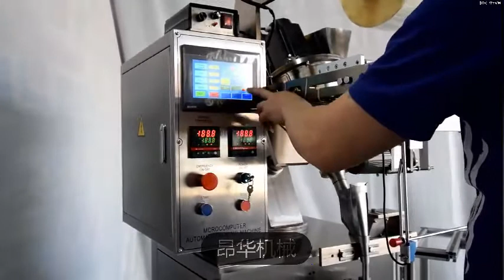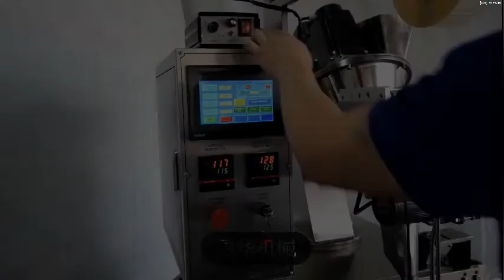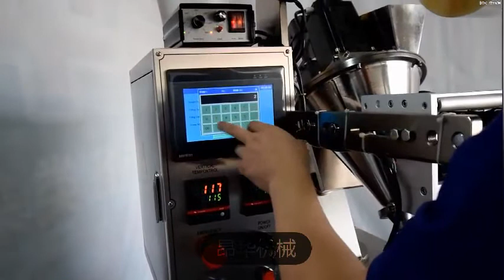Powder Packaging Machine Vertical Form-Fill-Seal